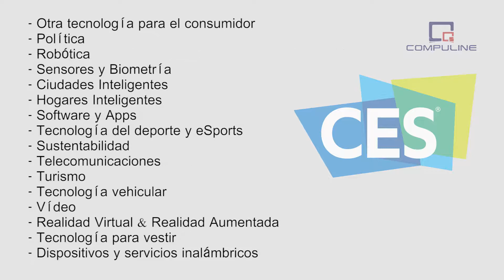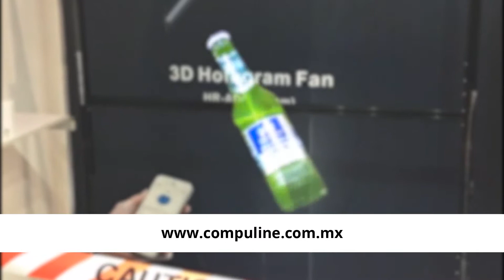Bicicletas que hablan, robots que bailan y más - CES 2019 en Español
La tecnología más avanzada y más interesante del CES 2019

En este vídeo damos un vistazo a la tecnología más interesante del Consumer Electronics Show que se llevó acabo en Las Vegas este 2019. Desde una bicicleta que viene integrada con Alexa, el asistente personal de Amazon, unos robots que bailan, impresoras 3D que imprimen extremidades ortopédicas e incluso nuevos autos inteligentes.

Acerca de COMPULINE TV: En este canal conocerás a los expertos de Compuline con quienes aprenderás acerca de laptops, computadoras y discos duros. A través de nuestros vídeos buscamos promover el aprendizaje de la informática al igual que dar a conocer las soluciones que brindamos con nuestros servicios. Talento: Mikel Gomez (Informático Profesional)